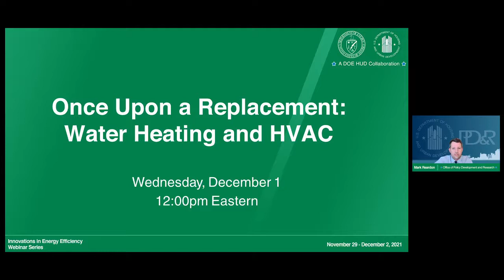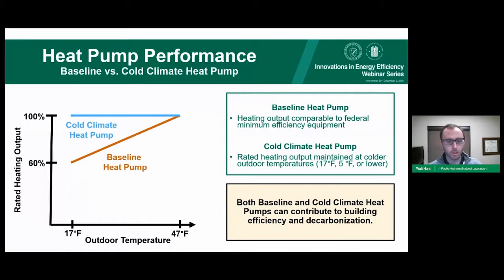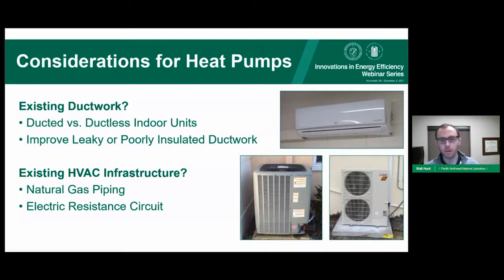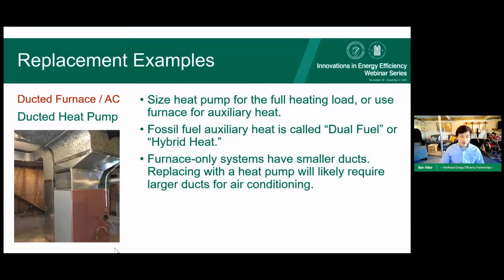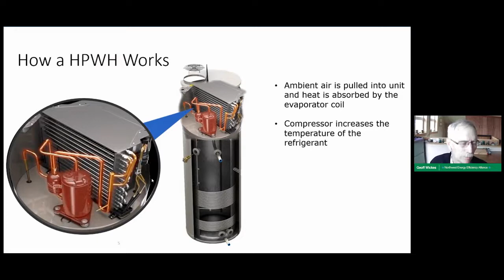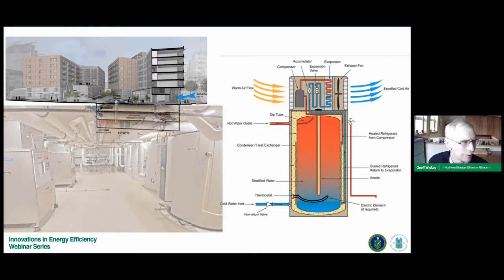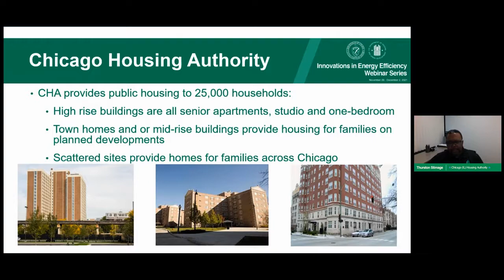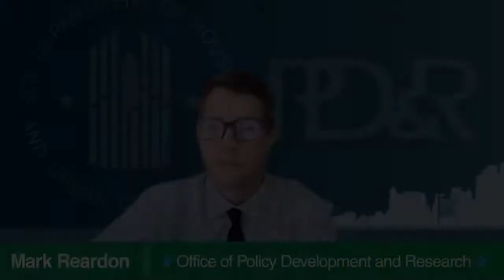Day 3, Webinar 1 - Once Upon a Replacement: Water Heating and HVAC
Day 3, Webinar 1
Once Upon a Replacement:  Water Heating and HVAC